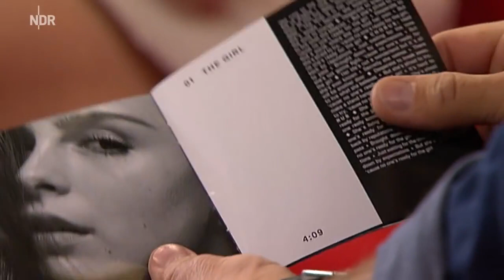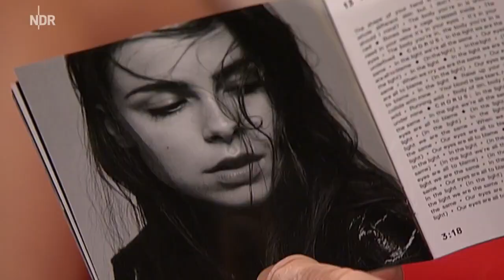Interview mit Lena Meyer Landrut | DAS! | NDR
Was ist seit 2010 passiert? Wie kam es zum 3. Album? Wie war es mit Johnny McDaid zu arbeiten? Wie steht Lena zu dem Auftrit bei Durch die Nacht mit.

Lovely Lena wurde Lena Meyer-Landrut beim Eurovision Song Contest 2010 in Oslo genannt. Inzwischen hat die 24-Jährige ihr viertes Album vorgelegt: .

OK! sprach mit Lena Meyer-Landrut und Alexander Fehling über ihre Synchronrollen in dem Film Tarzan.

Münster: Am Samstagabend gab Lena Meyer-Landrut zum ersten Mal ein Konzert in Münster. Vor ihrem Auftritt traf WN-Redakteur Gunnar A. Pier die Sängerin .